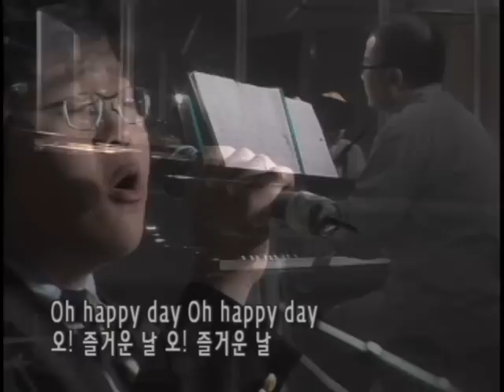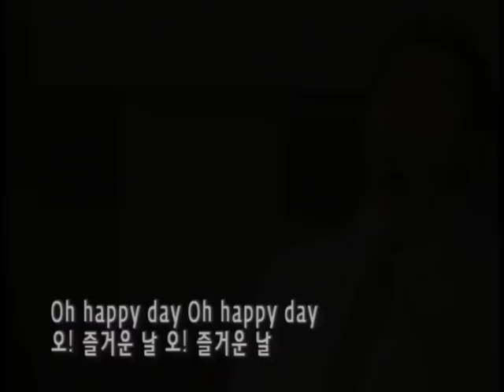Oh, Happy Day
Cornerstone Praise Team
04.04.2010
@ Cornerstone Church